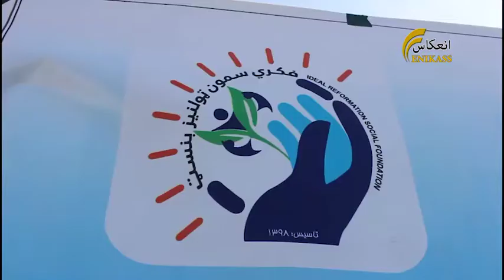د « مهربانۍ دیوال» ترسرلیک لاندې د بې وزلو کارګرو لاسنیوی